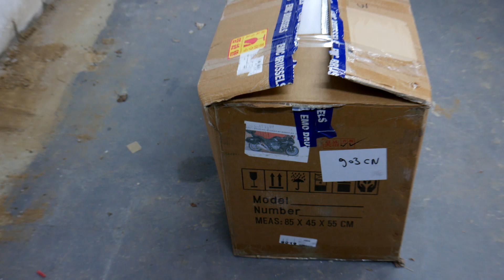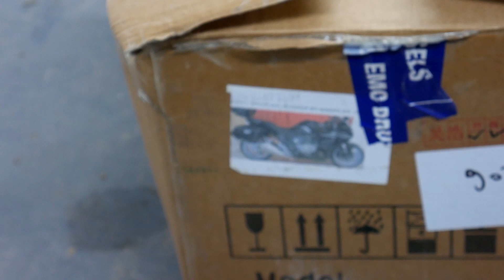😨😨😨 Projet HONDA VFR 1200 (Episode 30) . Arrivée du nouveau carénage.😨😨😨.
✌😨😢 Regardons ensemble le déballage du carénage. Les bons et les mauvais points trouvés dessus. Mais surtout parlons des Vendeurs Aliexpress. ✌😨😢
👍🏻 👍🏻 👍🏻   Si vous désirez aider la chaine à se développer   :

Lien donnant l'explication du contenu de toutes les vidéos, du projet HONDA VFR 1200, par numéros d'épisodes et depuis le début :

👍👍👍 EXCELLENT VENDEUR CARENAGES MOTOS 👍👍👍
👍👍👍 KHSMOTO ScottSpeed Store 👍👍👍

😡😡😡 ABSOLUMENT A EVITER ! ! ! 😡😡😡
😡😡😡 ROKALAM Shopping2cheap Store 😡😡😡